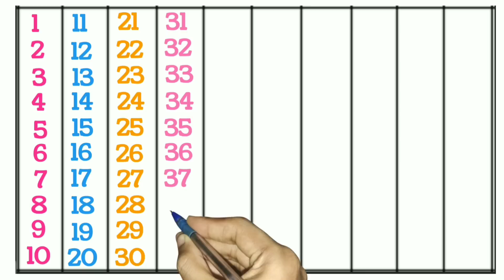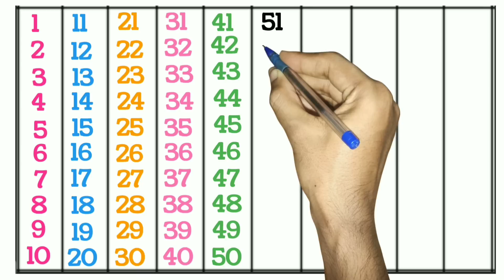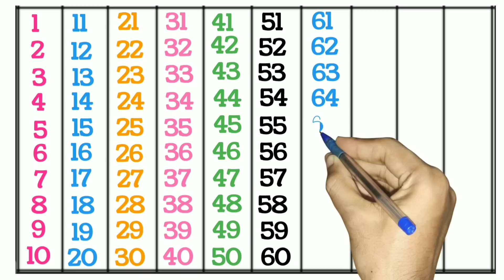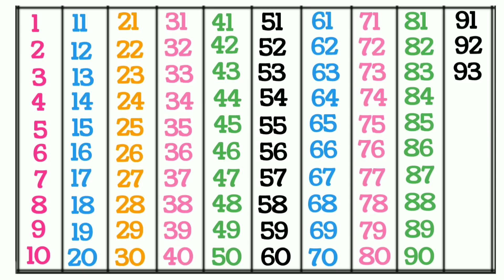Counting . 1 to 100 . Numbers. 1 to 100 Tak Ginti. 1 2 3 4 5 Numbers . Ginti .123456789.Number.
Learn Number.
Counting Number.
counting song.
counting.
ginti.
1234 counting.
Learn to count.
12345 rhymes.
1 to 10 count.
1 to 20 count.
1 to 50 count.
1 to 100 count.
Number counting song.
123 spelling.
How to learn counting for kids.
Counting objects 1 to 50.
Counting number for kindergarten.
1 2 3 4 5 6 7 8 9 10.
Colours name.
ABC 123456.
number.
ek se sau tak ginti Hindi me.
one to hundred counting.
1 se 100 Tak ki Ginti.